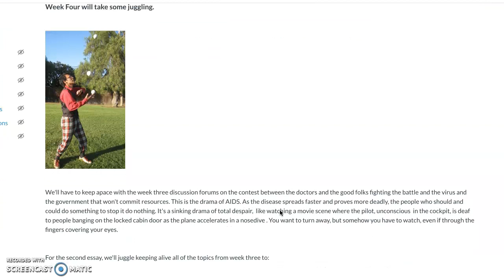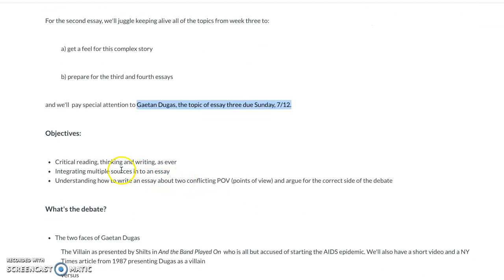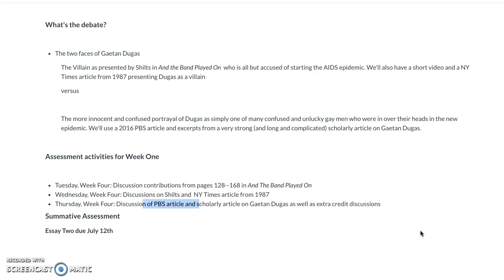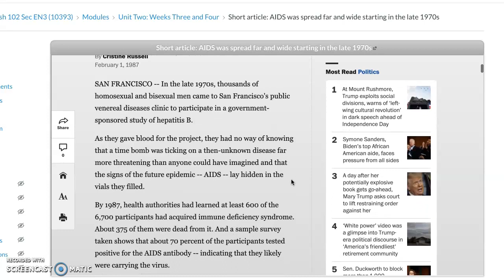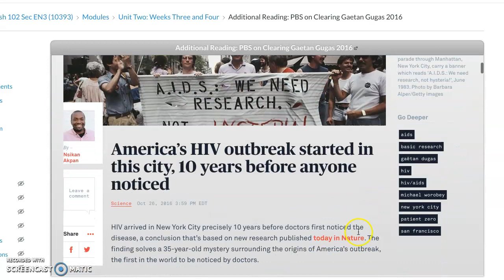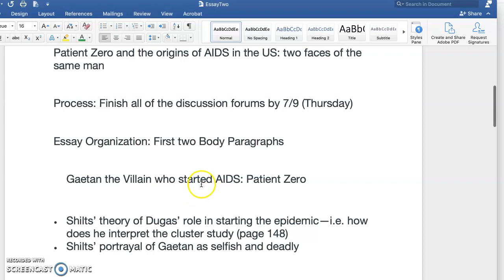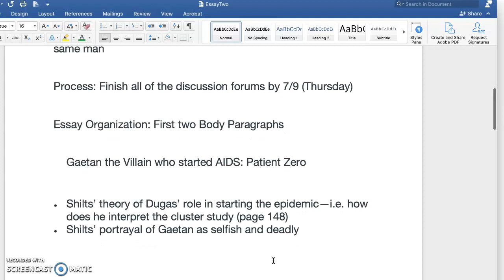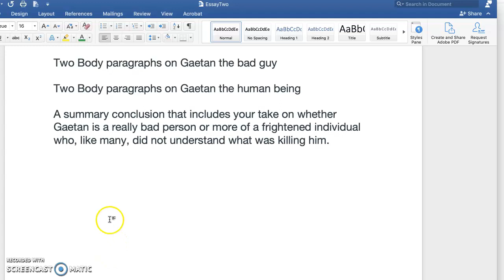Getting ready for the Gaetan Dugas essay